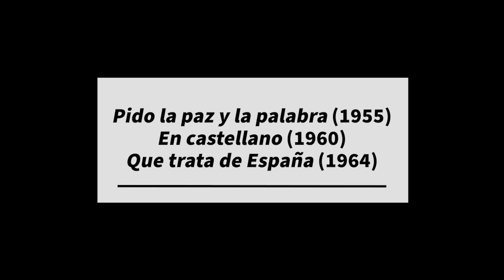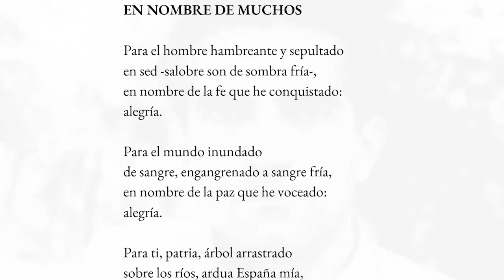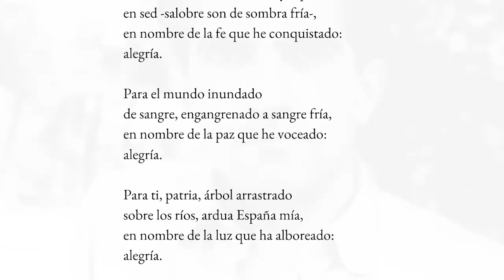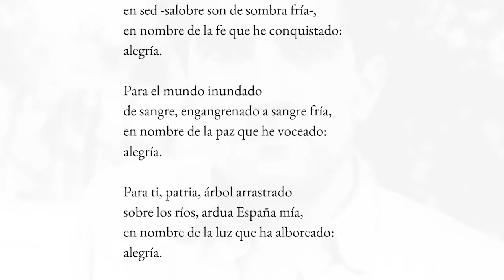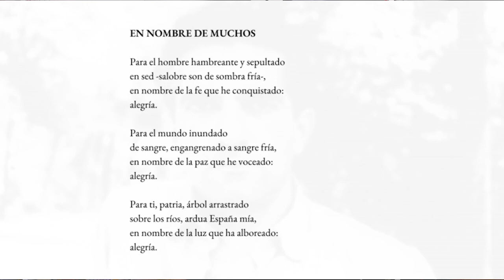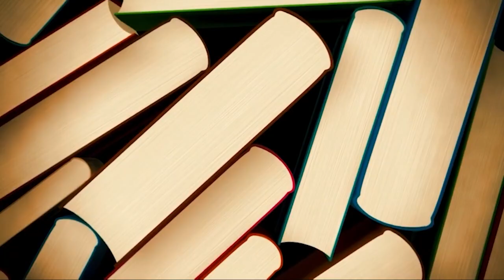Blas de Otero. «En nombre de muchos». Poesía social. «Lo que perdura lo fundan los poetas».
Comentario del poema «En nombre de muchos», de Blas de Otero. Poesía social. Del libro Pido la paz y la palabra.